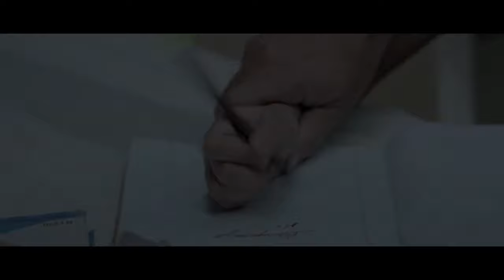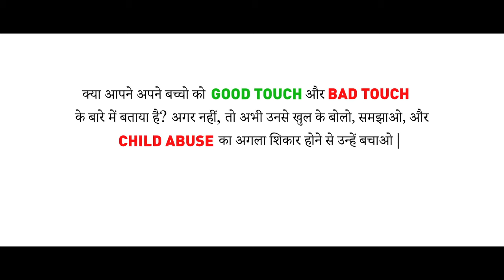Stop Child Abuse / Short Film / Teacher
Stop Child Abuse